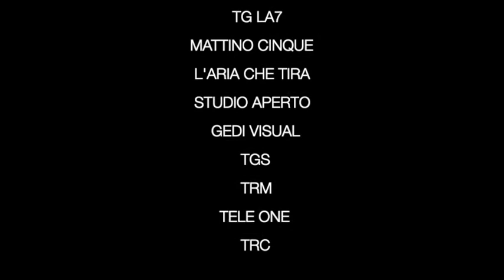2021 - Dalla sofferenza alla speranza